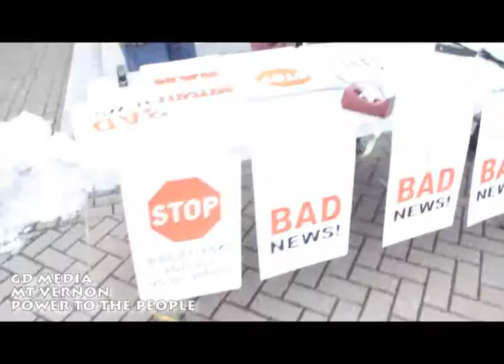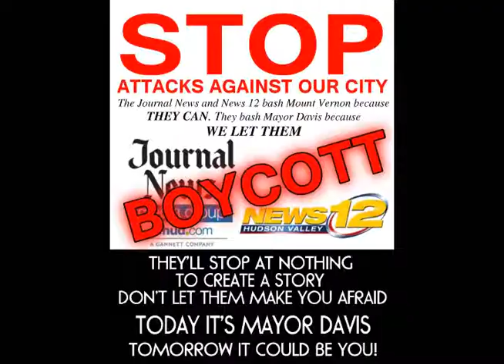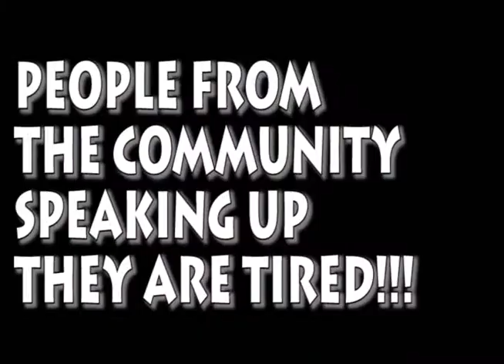2 MOUNTT VERNON RALLY AGAINST LOCAL MEDIA